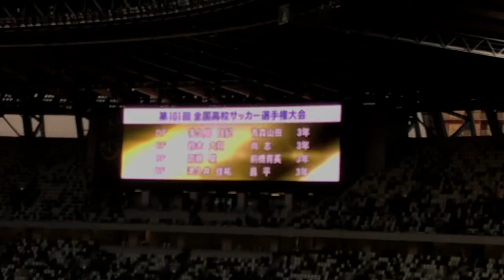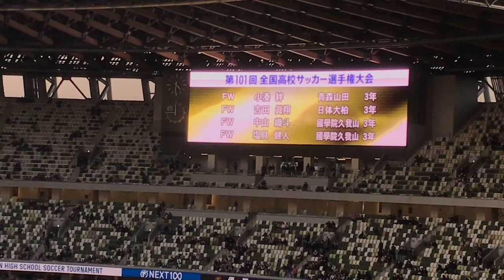優勝の岡山学芸館応援席へ挨拶に向かうがここで優秀選手発表